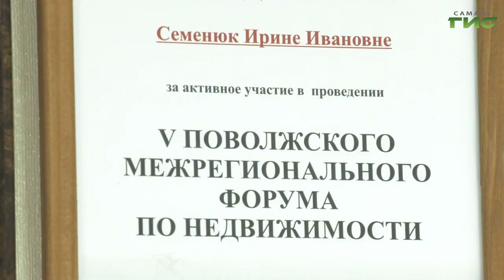Самарские эксперты рынка недвижимости продолжают фиксировать рост цен на жилье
Самарские эксперты рынка недвижимости продолжают фиксировать рост цен на жилье. Самую высокую динамику демонстрируют объекты первичного сегмента. Новостройки местами подорожали в два раза по сравнению с началом года. Поднимают прайс и собственники вторичного жилья. Цены растут каждую неделю, - говорят эксперты. Гульфия Сафина  узнала, ждать ли возврата к допандемийным показателям.